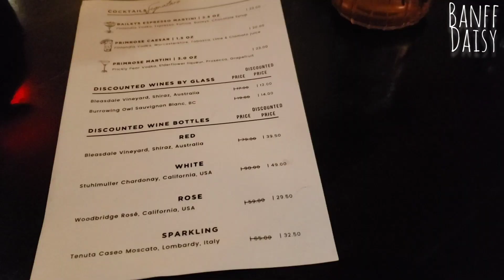[Banff Daisy] Ep.25 Rimrock Pasta Wednesday